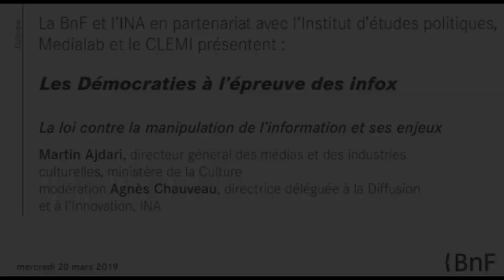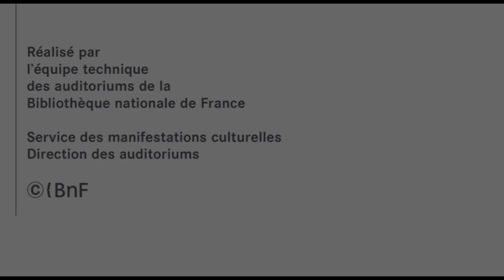Les Démocraties à L'épreuve des Infox Numéro 2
Les démocraties à l'épreuve des Infox
La loi contre la manipulation de l'information et ses enjeux

Désinformation, mensonge,
fausse nouvell canular, propagande, la « fausse nouvelle » est légion. Ce colloque, organisé durant la Semaine de la presse à l’école, entend lutter contre cette peste remise au goût du jour sous l’appellation de « fake news » puis d’« infox ».

En coproduction avec l’Ina. En partenariat avec l’Institut d’études politiques, l’Ina, Medialab et le CLEMI.

intervenant: Martin Ajdari
Directeur général des médias et des industries culturelles, ministère de la Culture